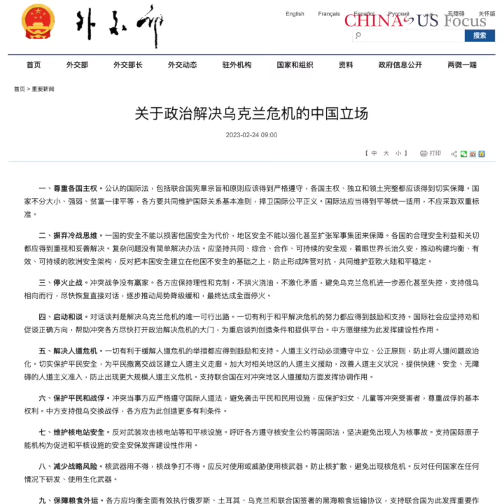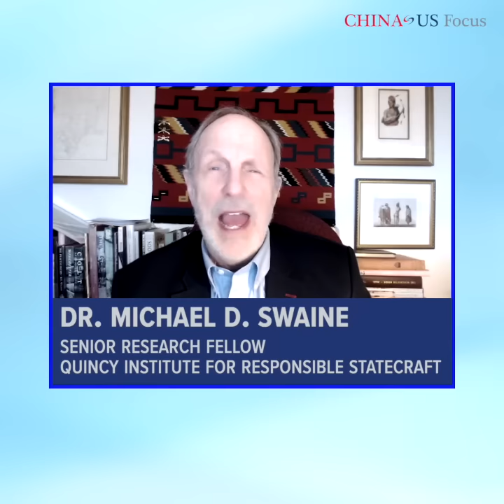The West Shouldn’t Dismiss China’s Peace Plan | Michael Swaine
Dr. Michael Swaine, a senior research fellow working in the East Asia program at the Quincy Institute for Responsible Statecraft, emphasizes that the west shouldn’t dismiss China’s 12-point peace plan and that there should be a desire to engage with Beijing on possible proposals to end the Russia-Ukraine conflict.